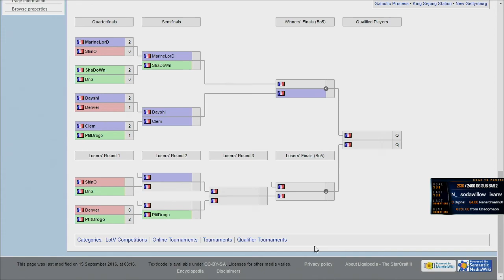Gaara vs DnS - WESG Qualifier France Day 1